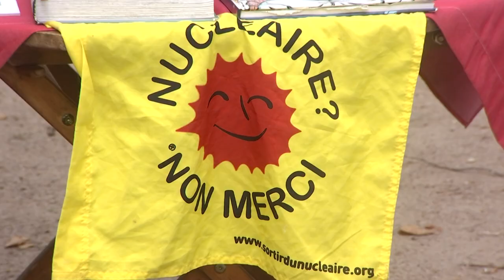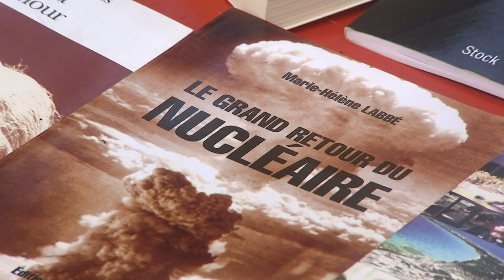Contre bombes et centrales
Fin de trois jours de jeûne pour une quinzaine d'opposants au nucléaire à Épinal. Ils demandent le désarmement de la France et des alternatives à l'énergie nucléaire, des revendications qui font écho au récent plan de relance de la filière française.